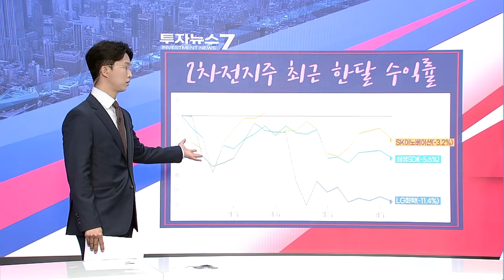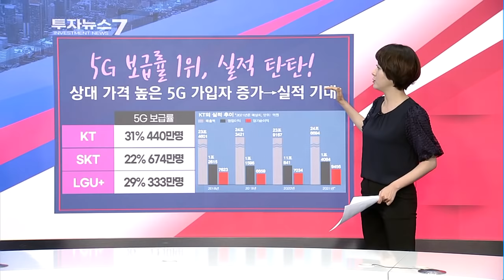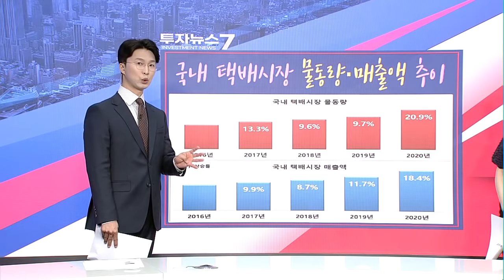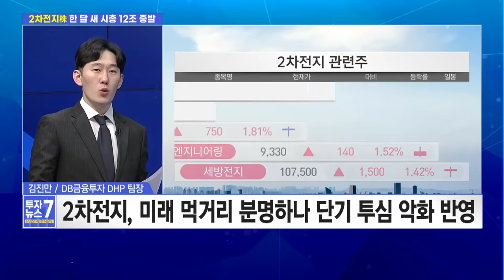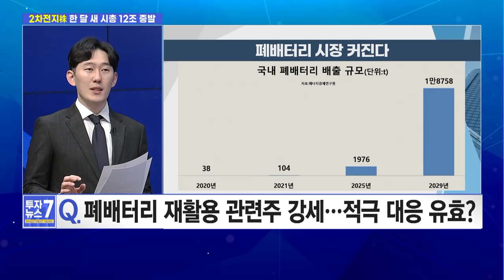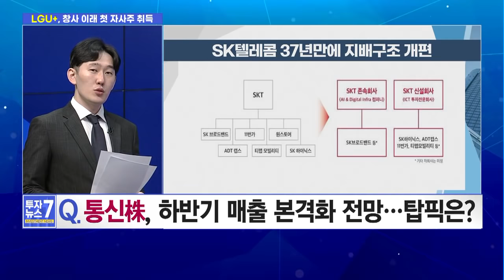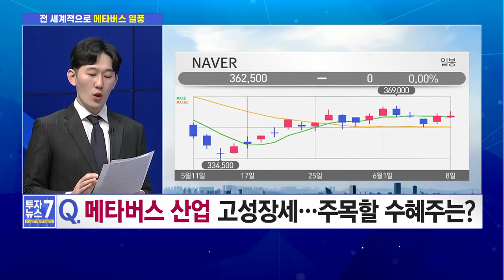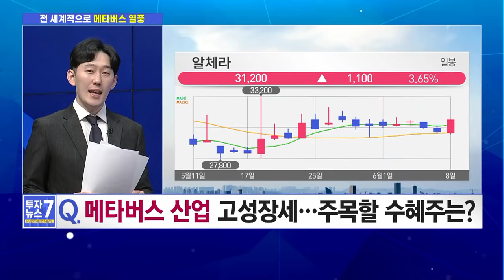[투자뉴스7] 누가 '통신주' 무시했나!! 실적+배당+주주친화 '주가'가 증명한다! / 머니투데이방송 (증시, 증권)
06/09 출발! 성공투자

1. 美증시, 물가 지표 대기하며 혼조 마감
2. WB, 올해 세계 경제성장률 5.6% 전망
3. 미 국무부, 한국 여행권고 1단계로 완화
4. 애플카에 中배터리? "애플, CATL·BYD와 협상 중"
5. SK하이닉스, ‘D램 대형 손실설’ 수사 의뢰
6. LG에너지솔루션, 코스피 상장예비심사 신청
7. LGU+, 자사주 1천억원 취득.. 중간배당 도입